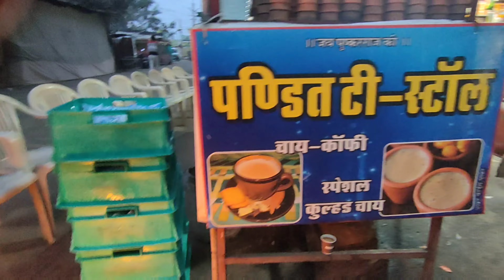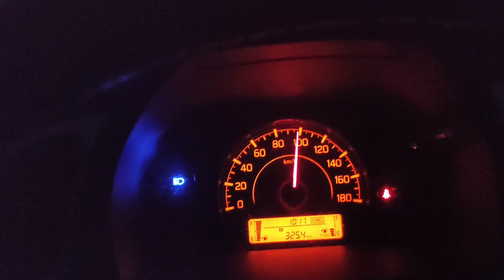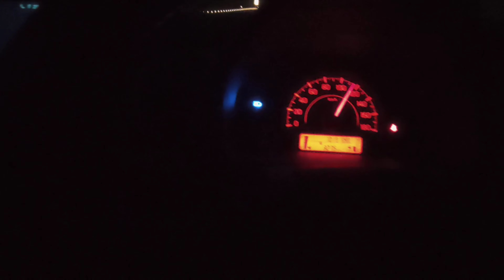A Short Trip To Rajasthan....Part.One